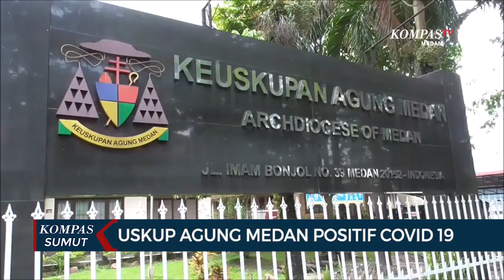Uskup Agung Medan Positif Covid-19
MEDAN, KOMPAS.TV - Uskup Agung Medan, Kornelius Sipayung, terkonfirmasi positif covid-19 melalui tes PCR.

Saat ini, Uskup Agung Medan tengah menjalani perawatan intensif di rumah sakit.

Uskup Agung Medan, Kornelius Sipayung masuk RS Elisabeth Medan pada 13 Juli lalu.

Sehari berselang, Uskup Agung Medan dirujuk ke RS Martha Friska usai menjalani tes PCR.

Selain Uskup Agung Medan, 4 pastor lainnya juga dinyatakan positif covid-19. (*)